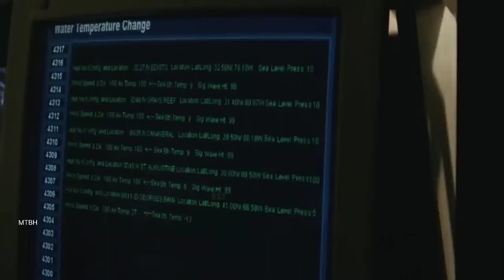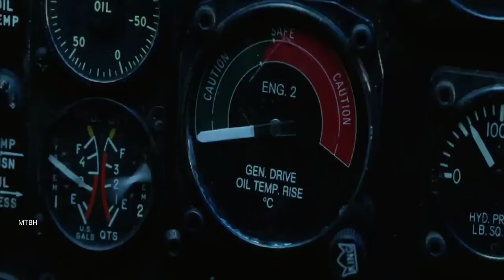The Day After Tomorrow Movie Described In Hindi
Credits
Distributed by
20th Century Fox

Production companies
Centro polish Entertainment
LIons Gate Films
The Mark Gordon Company

DIrected by
Roland Emmerich

Screenplay by
Roland Emmerich
Jeffery Nachmanoff

Harald Kloser

Cinematography
Ueli Steiger

Edited by
David Brenner

The Movie based on the coming Global super Strom

By Art Bell and Whitley Strieber

thanks
Movie Tolly Bolly Holly

hollywood movies described in hindi,
hollywood movies in hindi action,
hollywood movies in hindi adventure,
hollywood movies in hindi adventure dubbed full action hd,
hollywood movies in hindi available on youtube,
hollywood movies in hindi action dubbed full action hd,
hollywood movies in hindi adventure 2021,
hollywood movies in hindi animated dubbed full action hd,
hollywood movies in hindi army dubbed full action hd,
hollywood movies in hindi agent,
hollywood movies in hindi a,
hollywood movies in hindi best,
hollywood movies in hindi bank robbery,
hollywood movies in hindi blockbuster,
hollywood movies in hindi best scene,
hollywood movies in hindi best action,
hollywood movie in hindi black adam,
hollywood movie in hindi bhoot wali,
hollywood movie in hindi blade,
hollywood movie in hindi battleship,
hollywood movie in hindi bhutiya,
hollywood movies in hindi cartoon dubbed full action hd,
hollywood movies in hindi chinese,
hollywood movies in hindi comedy full action hd,
hollywood movies in hindi chinese dubbed full action hd,
hollywood movies in hindi clip,
hollywood movies in hindi channel,
hollywood movies in hindi crocodile,
hollywood movies in hindi cartoon 2021,
hollywood movies in hindi china dubbed full action hd,
hollywood movie in hindi comedy and action,
hollywood hindi dubbed movie 2022,
hollywood movies in hindi dubbed live streaming,
hollywood movies in hindi dubbed full action hd live streaming,
hollywood movies in hindi dubbed full action hd horror,
hollywood movies in hindi dubbed full action hd adventure,
hollywood movies in hindi dubbed full hd 2022,
hollywood movies in hindi explanation,
hollywood movies in hindi explained horror,
hollywood movie in hindi explained new,
hollywood movie in hindi example,
hollywood movie in hindi end of world,
hollywood movie in hindi eternals,
hollywood movie in hindi earthquake,
hollywood movie in hindi experience,
hollywood movie in hindi escape room,
hollywood movies dubbed in hindi explain,
hollywood movies in hindi full action hd,
hollywood movies in hindi full 2022,
hollywood movies in hindi fantasy,
hollywood movies in hindi full horror,
hollywood movies in hindi funny dubbed full action hd,
hollywood movies in hindi full dubbed,
hollywood movies in hindi full 2022 new,
hollywood movies in hindi famous,
hollywood movie in hindi fight,
hollywood movie in hindi full action 2021,
hollywood movies in hindi ghost,
hollywood movies in hindi godzilla,
ghost rider hollywood movie hindi,
hollywood movie in hindi ghost rider 4,
hollywood movie in hindi girl action,
hollywood movie in hindi garden of the galaxy 2,
hollywood movie in hindi gods of egypt,
hollywood movie in hindi gold robbery,
hollywood movie in hindi gorilla,
hollywood movie in hindi gravity,
hollywood movies in hindi historical,
hollywood movies in hd hindi dubbed full action hd,
hollywood movies in horror hindi dubbed,
hollywood movie explained in hindi horror,
hollywood movie in horror hindi,
hollywood movie dubbed in hindi hacker,
hollywood movie in hindi independence day,
hollywood movie in hindi it,
hollywood movies in hindi jungle adventure,
hollywood movies in hindi jackie chan,
hollywood movies in hindi jangal hd,
hollywood movies in hindi jumanji,
hollywood movies in hindi jangal,
hollywood movies in hindi james bond,
hollywood movies in hindi jadu,
hollywood movie in hindi jack the giant slayer,
hollywood movie in hindi jungle cruise,
hollywood movie in hindi jadui duniya,
hollywood movies in hindi kung fu,
hollywood movies in hindi kung fu dubbed full action hd,